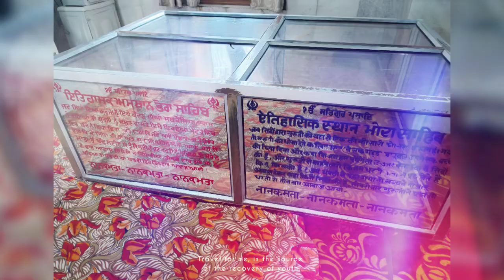Delhi to NANITAL (UTRAKHAND)Journey Gurdwara Nanak Matta Sahib//Nanital.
visit to Gurdwara,s. hill station 😀